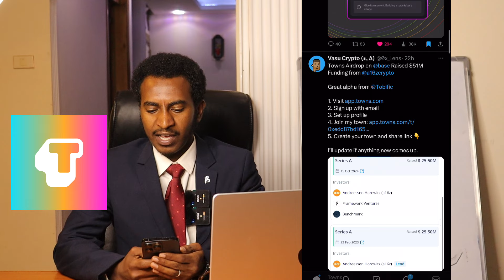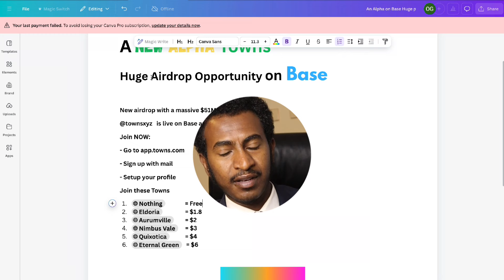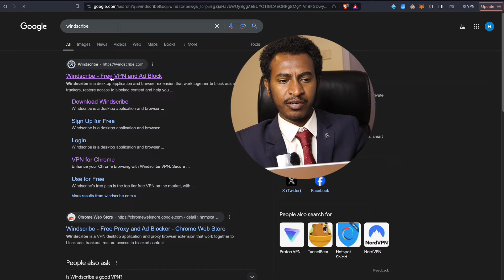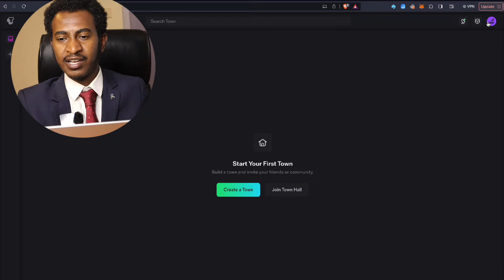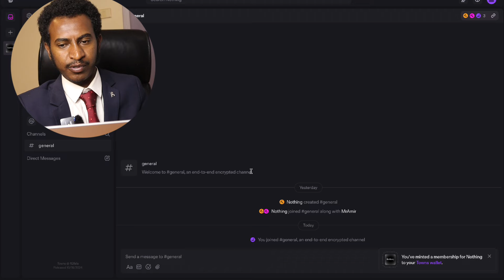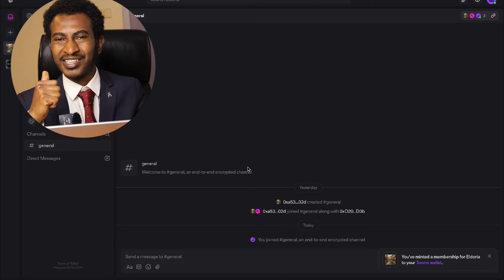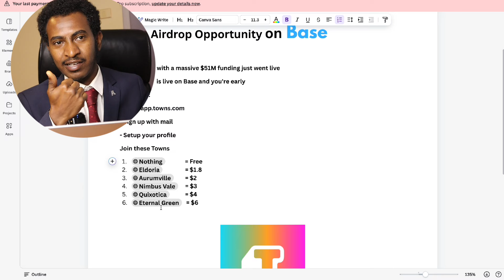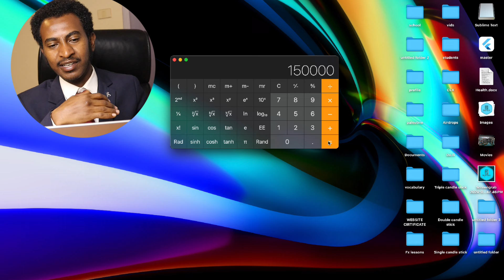Towns Airdrop $51M Raised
PDF Link